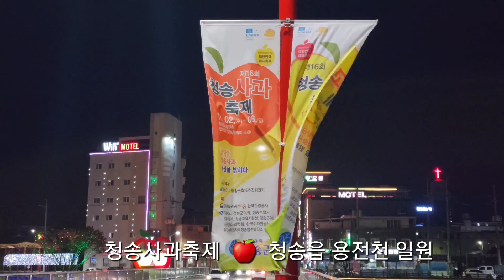청송사과축제